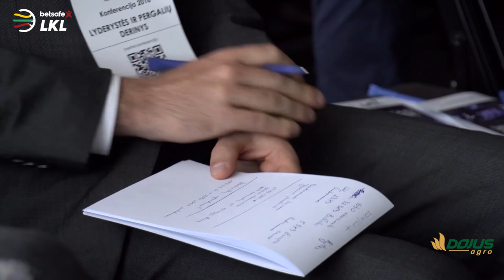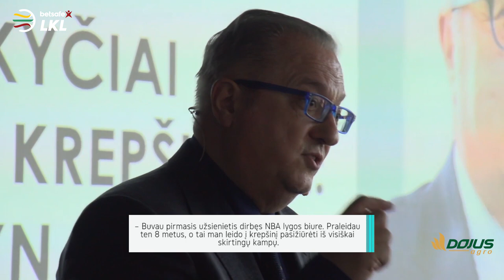LKL konferencija: „Lyderystės ir pergalių derinys“